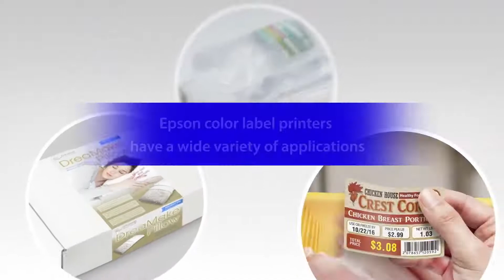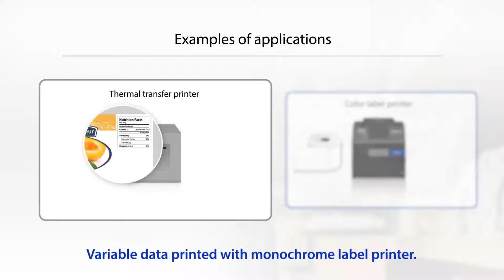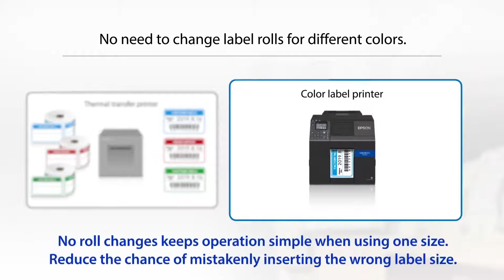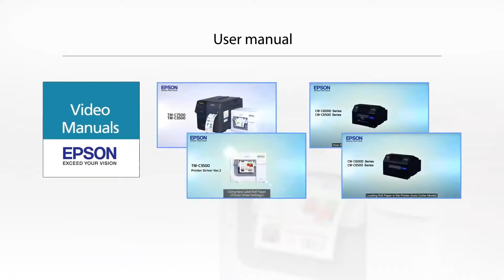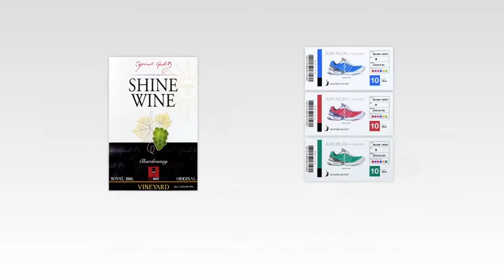Epson ColorWorks Label Printers Experience The Power of Color! Принтери Epson Силата на Цвета!